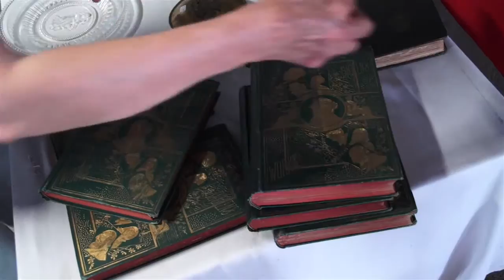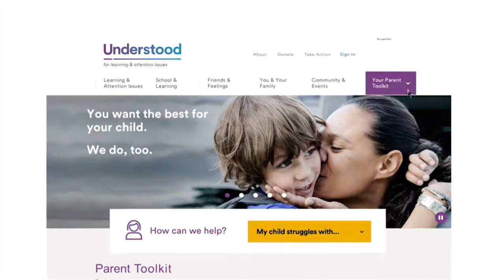Portsmouth Now - July 2015